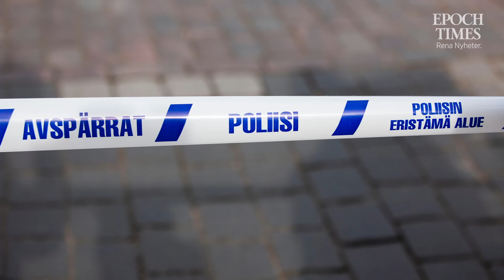Skolskytten ångrar dådet – mobbning låg bakom motivet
Pojken som är misstänkt för skolskjutningen i Vanda norr om Helsingfors har under förhör med polisen uttryckt ånger för dådet, enligt uppgifter från polisen till finska MTV Uutiset.